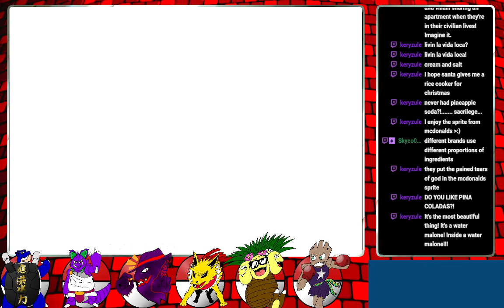Scootin' along Victory Road - POKéMON FIRERED REDUX - 12/23/2023